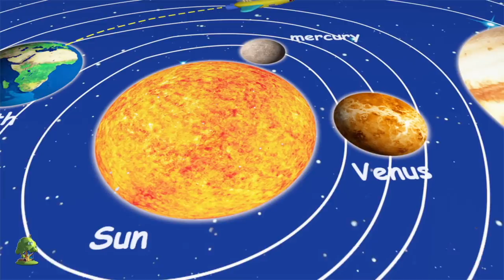Johnny Johnny Sí Papá | Canciones Infantiles | Videos De Niños | Rimas Para | Johny Johny Yes Papa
Johnny Johnny Sí Papá, Colección de canciones para bebés y muchos más! Esperamos que disfruta de estas 3D rimas animadas canciones infantiles tanto como lo hicimos para ti!

Johnny Johnny Sí Papá, Colección de canciones para bebés por Little Treehouse.

Johnny Johnny Sí Papá, Colección de canciones para bebés y Colección de canciones para niños! Esto es una colección sin parar de Johnny Johnny Sí Papá completa de canciones populares de niños por Little Treehouse.

1. Rimas para niños ( lógica, música)
2. Formas
3. Colores
4. Números
5. Letras
6. Fábulas e historias originales
7. Canciones de cuna